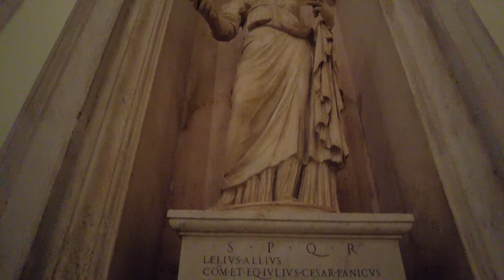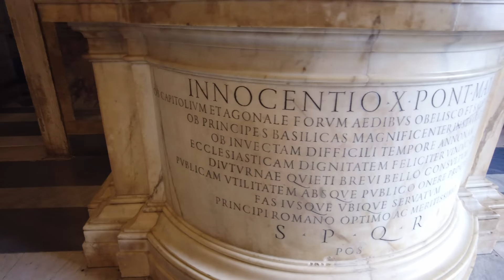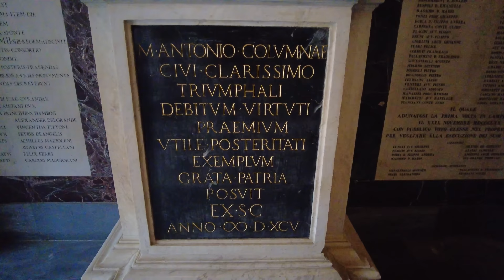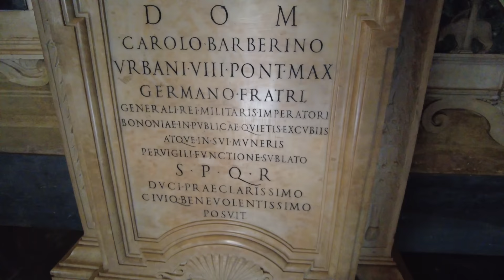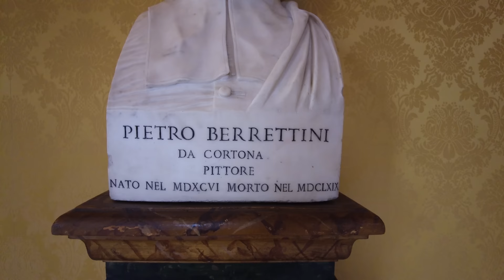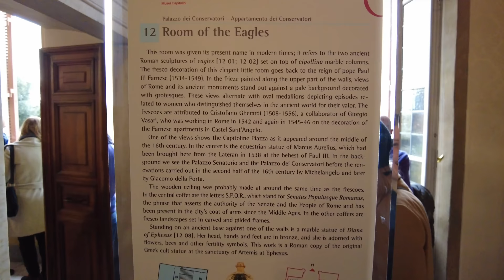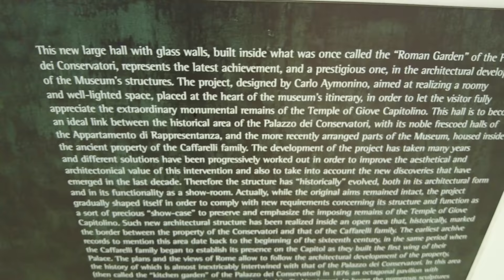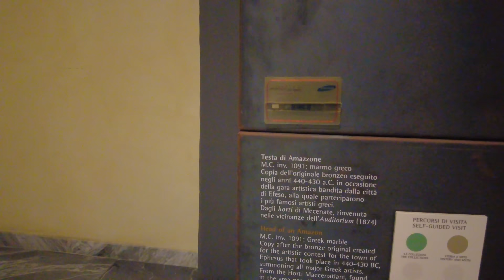Rome Italy - Inside the Capitoline Museums with Captions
Inside the Capitoline Museums